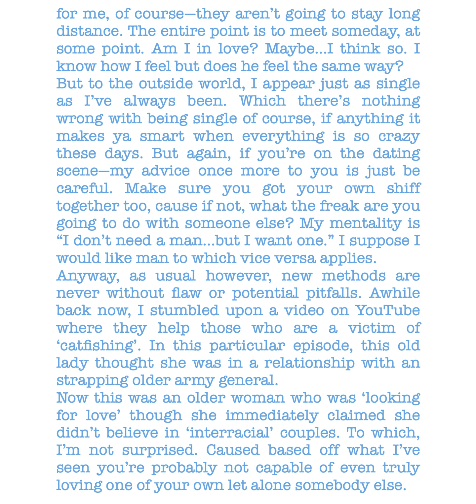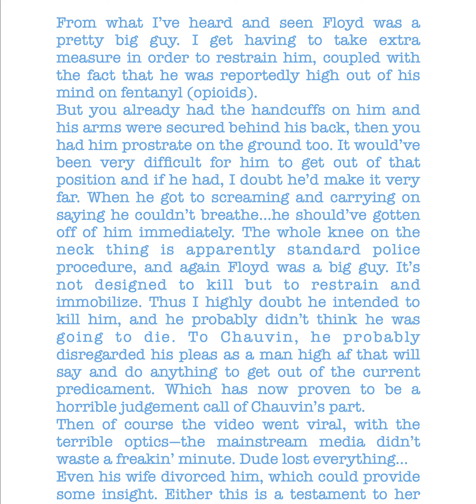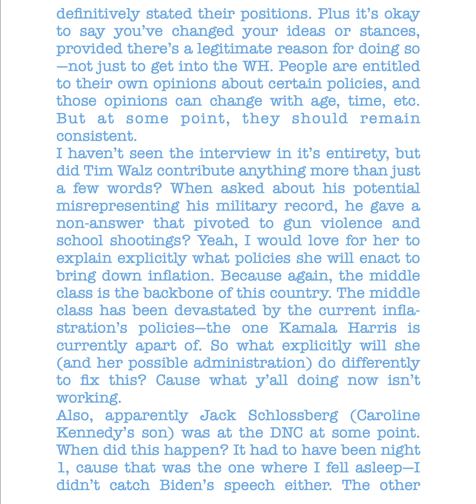Long Distance Relationships, Minecraft Movie Teaser, Trump v. Harris Debate + other stuff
i had some thoughts...read 'em if ya want 🙂

I haven't been following the war raging in Gaza, but I heard a hostage was killed. Was it the son of the couple that spoke at the DNC? That is tragic.
Then there's been yet another school shooting in Georgia...wtf, it's not even a month into the second semester.